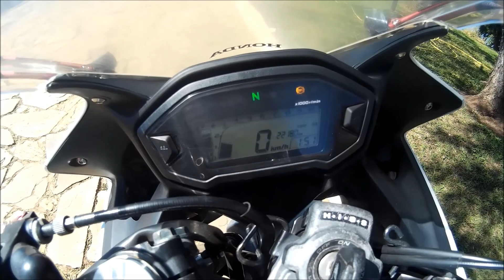Apresentação da CBR 500r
breve apresentação da CBR 500R